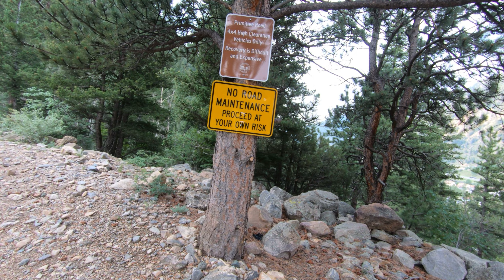IS STOCK SUR RON GOOD OFF ROAD? - WATCH BEFORE YOU BUY! 🤔😲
Is stock Sur Ron good off road?! You decide! 🧐

About the bike:
Sur Ron X is a ebike can handle pretty much anything. Just as good as gas dirt bike if not better. It's much lighter!
Best part, how quiet it is and it pulls hard in stock formation. 🎯

This bike is all stock except few mods!
I have the foot peg support bar. Longer front and rear fender.
Maxxis rear tire.
Bridgstone front tire.
ProTaper bars with 3" rise and grips.
Also a MadDog seat cover w/some needed cushion.
And new tougher bash guard from Luna.
Just added after two seasons, Shimano break pads!